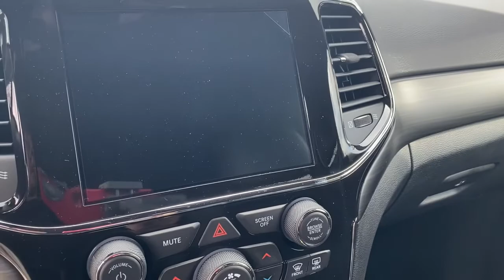2021 Jeep Grand Cherokee Edmond, Cushing, Stillwater, Shawnee, Chandler, OK 210087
[LISTING _TYPE] 2021 Jeep Grand Cherokee
2021 Jeep Grand Cherokee Laredo X - Stock#: 210087 - VIN#: 1C4RJFAGXMC773680

4WD.brbrSting-Gray Clearcoat 2021 Jeep Grand Cherokee Laredo X 4WD 8-Speed Automatic 3.6L V6 24V VVT Price includes: $500 - National 2021 Retail Bonus Cash 21CMA1. Exp. 06/30/2021 $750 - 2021 National Retail Consumer Cash 21CM1. Exp. 06/30/2021